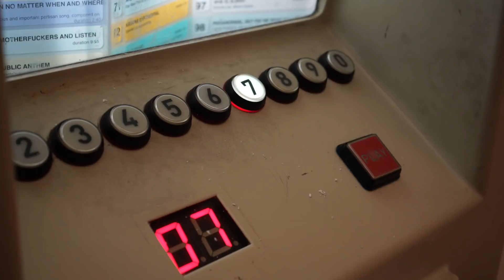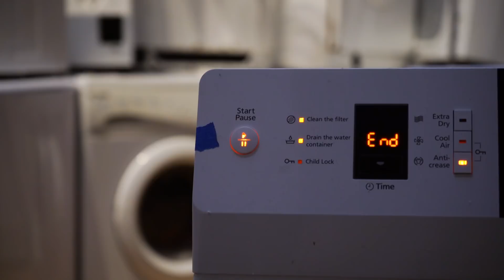Krištof Kintera: Nervous Trees | dokument | Galerie Rudolfinum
KRIŠTOF KINTERA: NERVOUS TREES
(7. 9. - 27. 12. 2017)
Galerie Rudolfinum, Praha

Galerie Rudolfinum na podzim otevřela 100. výstavu od svého založení v roce 1994. K tomuto výročí připravila galerie rozsáhlý projekt Krištofa Kintery, který shrnuje posledních pět let autorovy tvůrčí práce a představí na dvě desítky soch, instalací a interaktivních objektů.
This autumn, Galerie Rudolfinum presents the 100th exhibition since its founding in 1994. To mark this anniversary, the gallery is hosting a large-scale exhibition project of Krištof Kintera which presents a summary of the last five years of the author’s oeuvre, and features some twenty sculptures, installations and interactive objects.